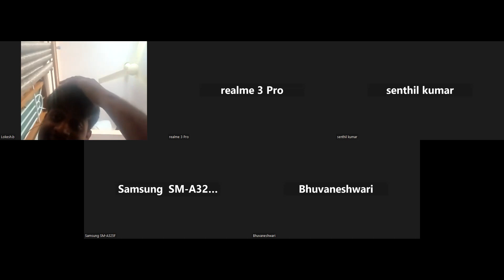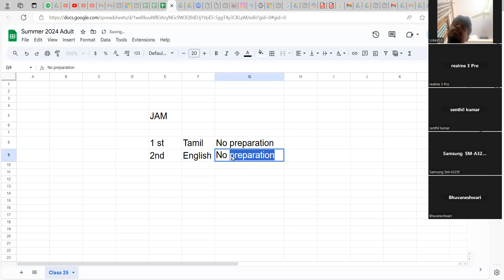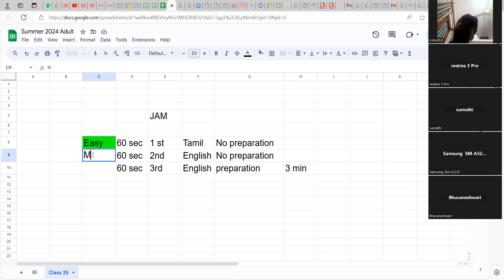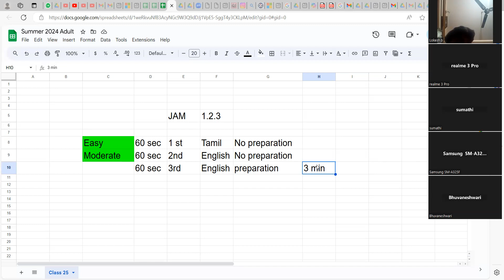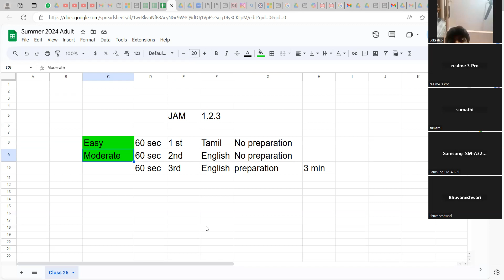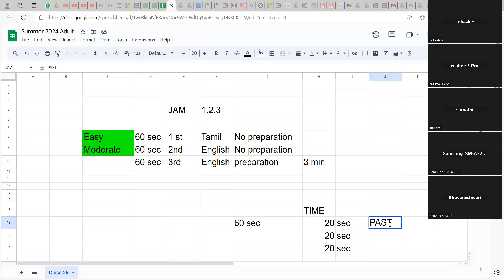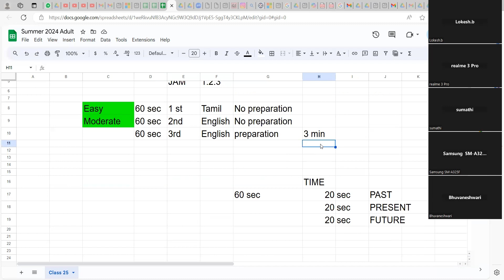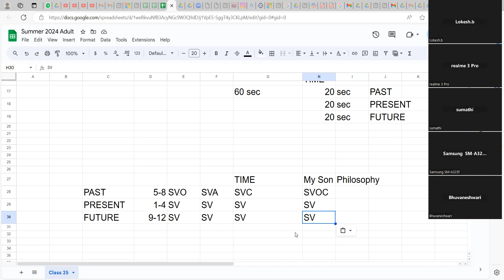1 Simple Trick to Become Fluent in English - the JAM Technique - How to Be a Confident Speaker- pt1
1 Simple Trick to Become Fluent in English - the JAM Technique - How to Be a Confident Speaker- pt1